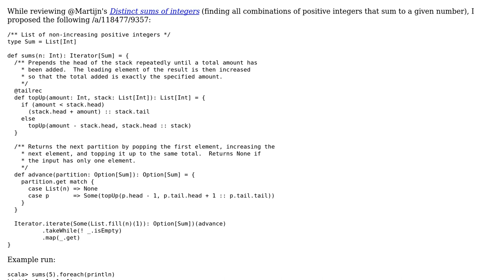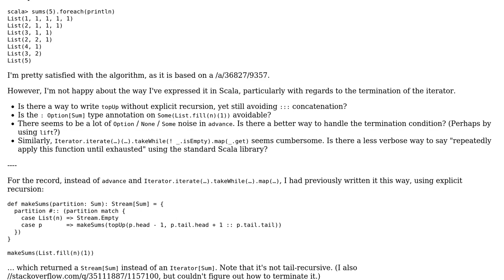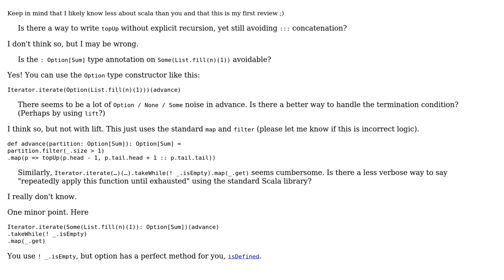Code Review: Scala implementation of @rolfl's integer-partitioning algorithm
With thanks & praise to God, and with thanks to the many people who have made this project possible! | Content (except music & images) licensed under CC BY-SA | Music | Images & others | With thanks to user J Atkin user 200_success and the Stack Exchange Network Trademarks are property of their respective owners. You are responsible for your own actions.